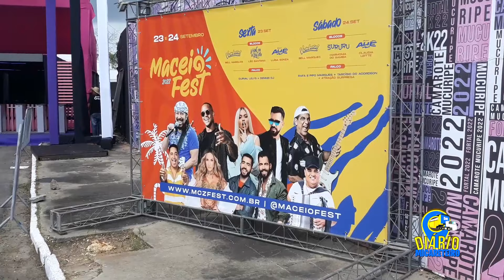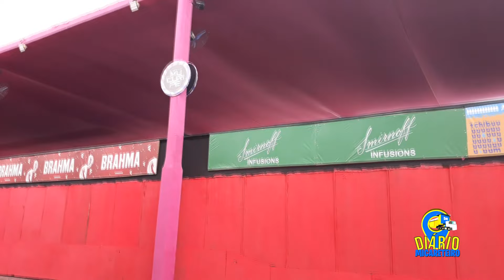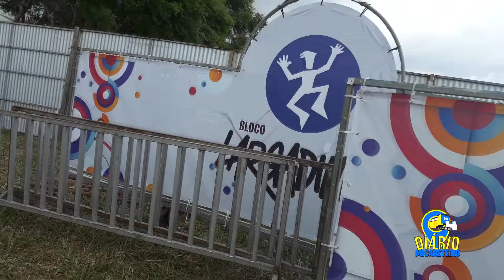CONHECENDO A CIDADE FORTAL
Confira todos os detalhes de como funciona a Cidade Fortal, principais pontos, dicas e curiosidades.

ATENÇÃO: Temos um trecho do áudio removido, devido a direitos autorais.